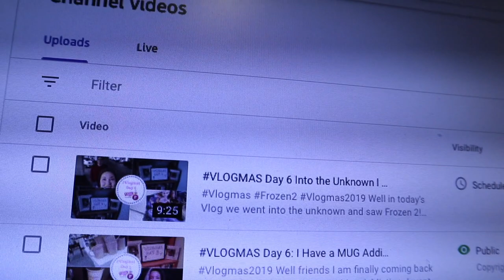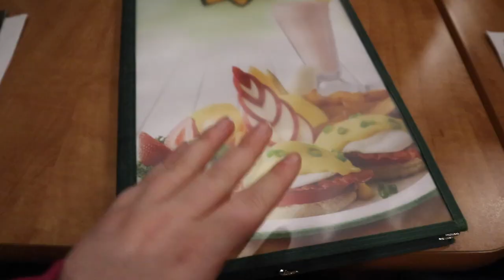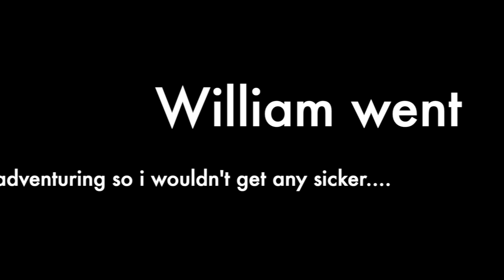VLOGMAS Day 7 We Finally Had Some Real SNOW l Amandaandlola Vlogs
Welcome back friends it finally snowed in St. John's.  I never headed to Bowering Park for fear of ruining my illness recovery.

Follow Indigena

Musical Friend

Wanna Send me Mail:

Amanda Greeley
25 Goodridge Street